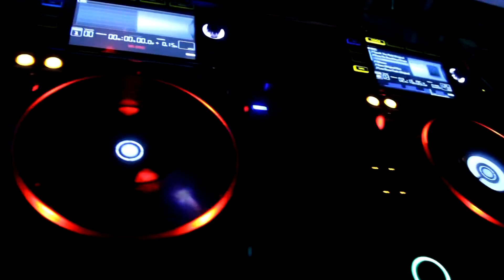CLUB RAYO EN STATE